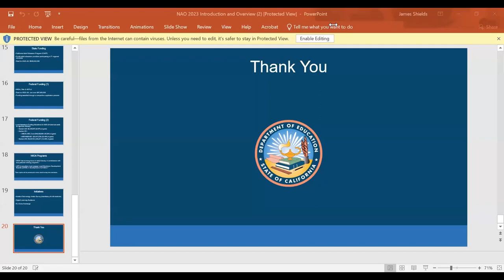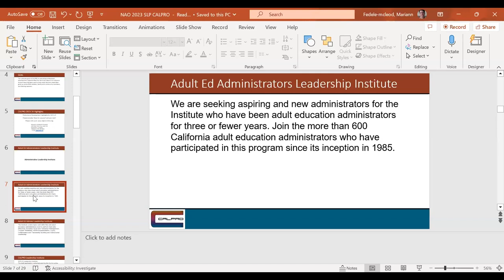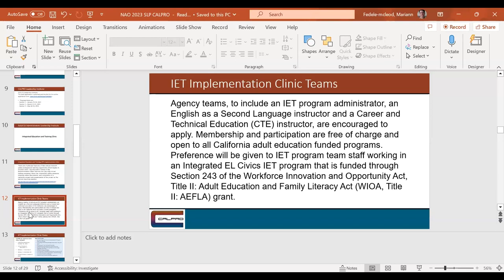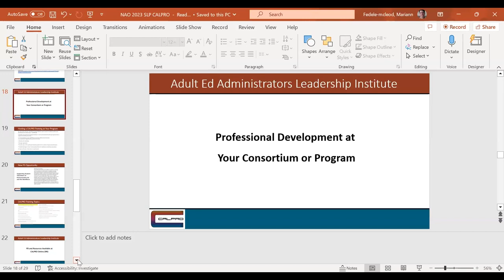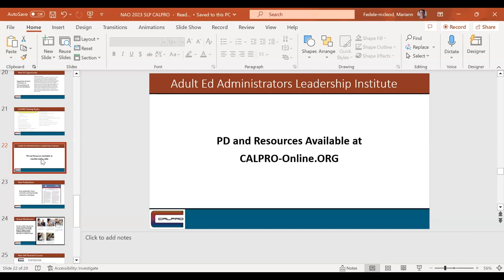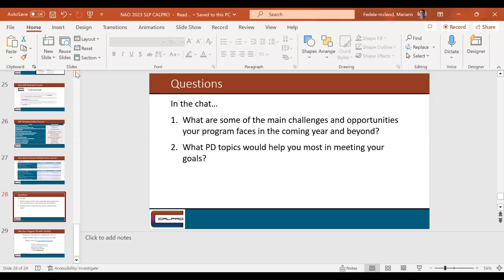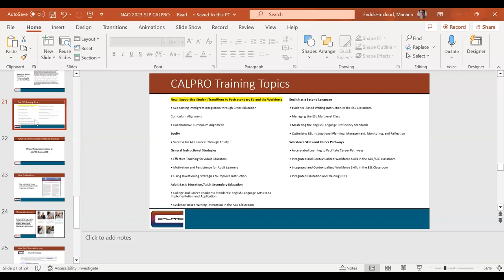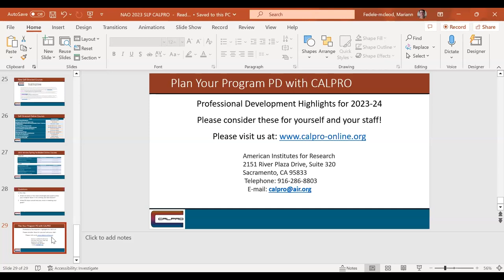New Administrator’s Orientation 2023 – CALPRO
PRESENTER:
Mariann Fedele-McLeod

The purpose of New Administrators Orientation (NAO) is to provide an overview of the Workforce Innovation Opportunity Act (WIOA), Title II: Adult Education Family and Literature Act (AEFLA) grant implementation requirements and available resources.

This event is intended for agencies receiving WIOA funding in 2023-24: Adult Education Administrators, Principals, and other Supervisor level staff as well as new sub-grantees. The online event will be held across three days October 3–5, 2023.

DATE: 10/03/2023